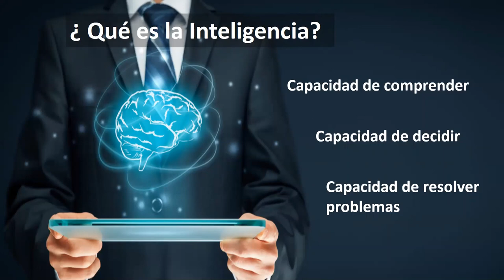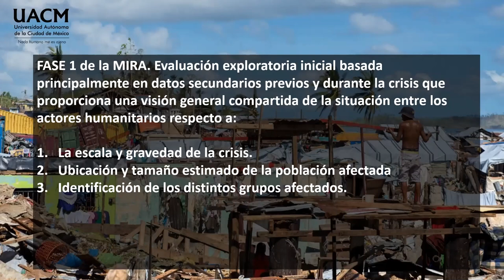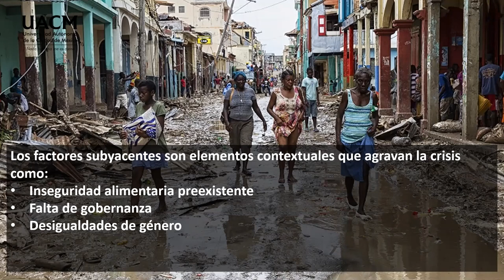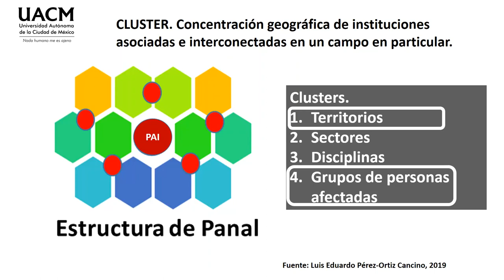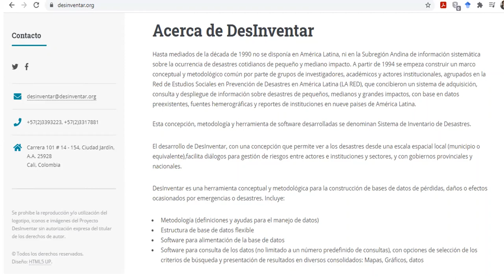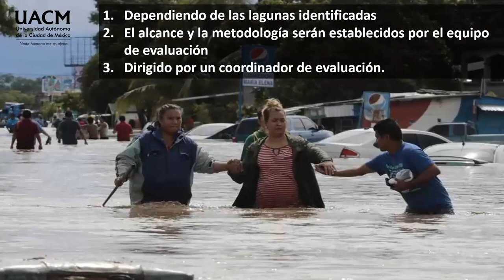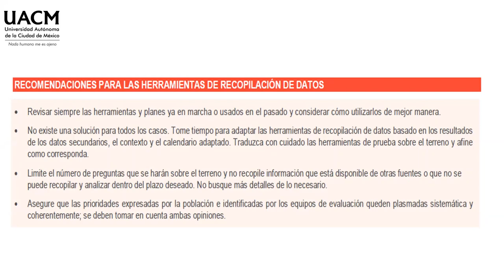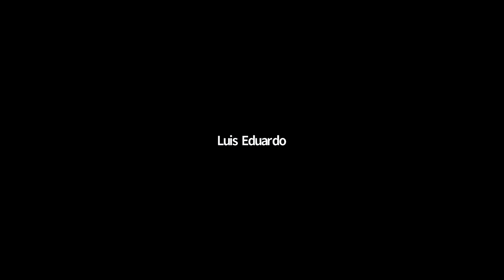09 Evaluación Multisectorial Inicial Rápida MIRA Implementación